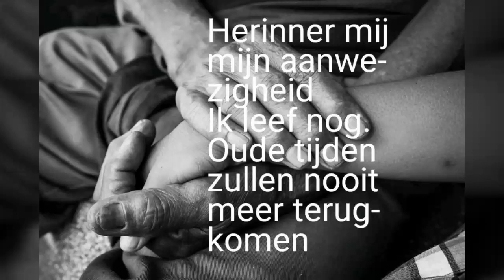Gedicht:Herinner mij zoals ik was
Inspiratie opgedaan tijdens mijn werk in verpleeghuis.
Geschreven vanuit oogpunt van zorgvrager.